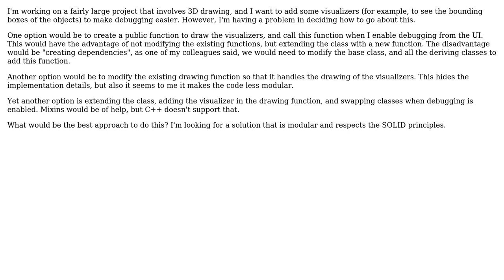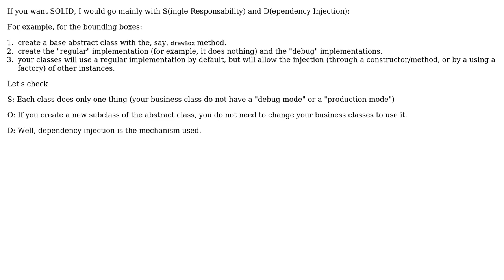Extending a class for debugging: public API, hidden implementation or something else?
Software Engineering: Extending a class for debugging: public API, hidden implementation or something else?

With thanks & praise to God, and with thanks to the many people who have made this project possible! | Content (except music & images) licensed under CC BY-SA | Music | Images & others | With thanks to user SJuan76 user Nini Michaels and the Stack Exchange Network Trademarks are property of their respective owners. You are responsible for your own actions.